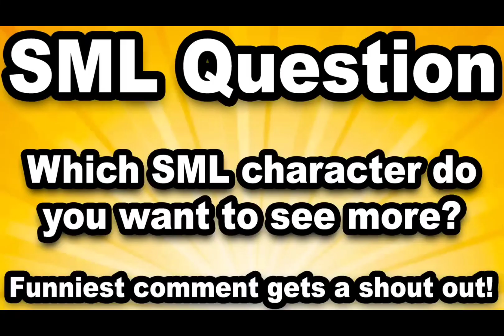LH Movie Joseph falls In Love (Censored Version)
Subscribe And Comment And Keep it 💯 And Also I Just Wanted To Say Shotout To @lil4h.in.w0nderl4nd And @martiangirl21 And @tankdempsey6645 They Are The Coolest YouTubers Ever And So Is @joeydarigold And @Goofy But Anyway In This Video This is @ryamontana4132 As Joseph And @SpideyTheKing2023 As Junior And @judxd As Cody And Sara Rheanna Bearden As His Mom But This Video is Gonna Be funny And Halirious And I Hope You Guys Enjoy The Video And Happy Almost Christmas 🎄 🎅🎁